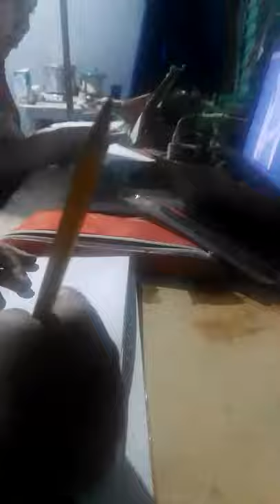Dibujando contra mis hermanas los tres dibujos más feos del mundo 😭😂👍